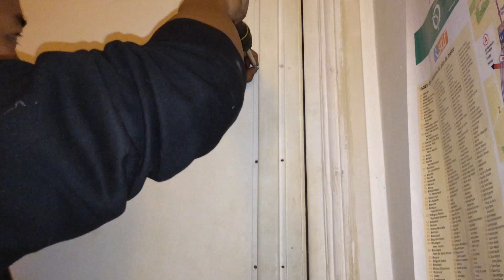TUTO: Comment changer une serrure Muel multipoints ?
Tutoriel : apprenez à démonter et remplacer une serrure Muel en applique en moins de 5 minutes et facilement.

Serrurerie TAN à Paris au 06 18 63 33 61.
Particulier & Professionnel
213 rue du Faubourg Saint-Martin 75010 Paris

Venez avec votre serrure en boutique pour que nous changions le cylindre Muel pas cher ou demandez-nous d'intervenir chez vous à Paris pour changer de serrure muel JM. Contactez-nous au 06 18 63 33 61. Devis gratuit.